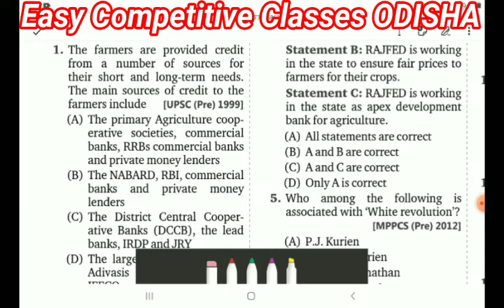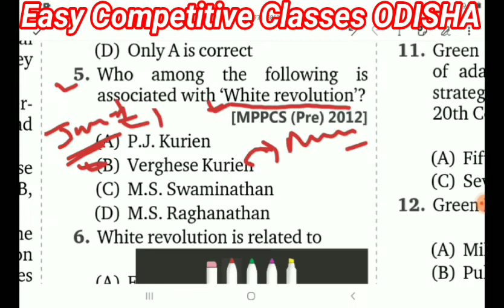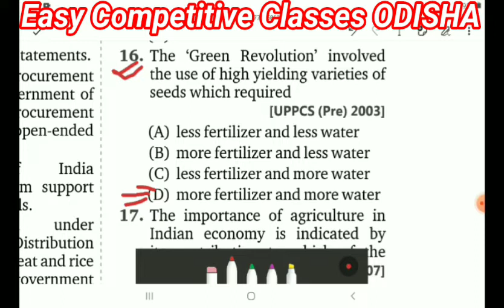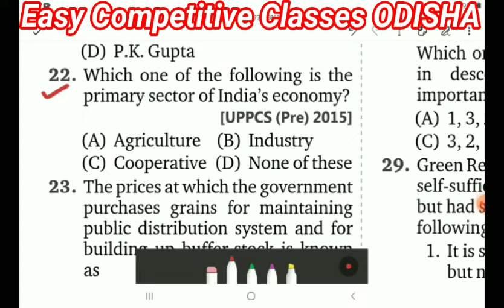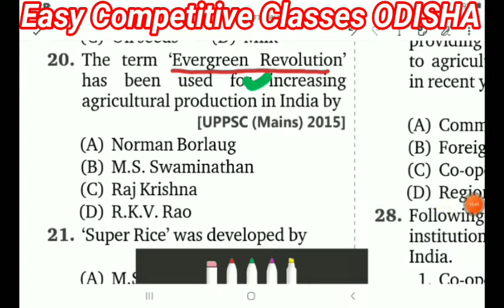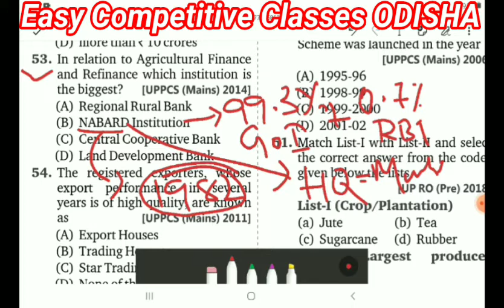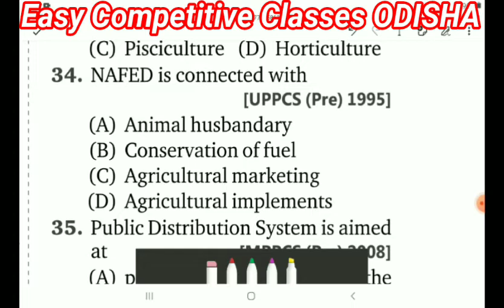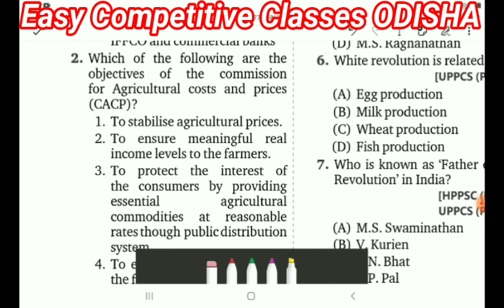Lct-2//Main Sectors of Indian Economy//INDIAN ECONOMY for OPSC_OSSC_OSSSC in Odia